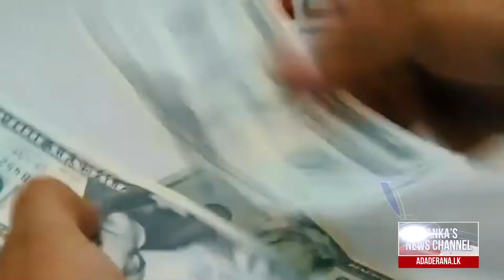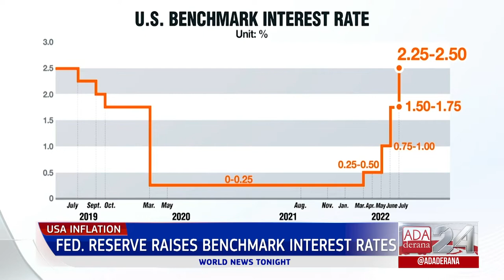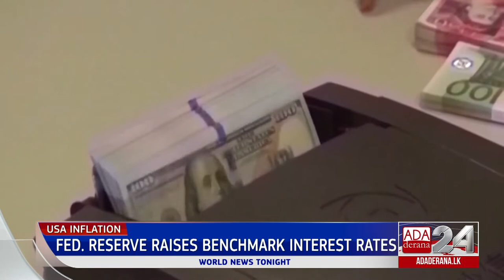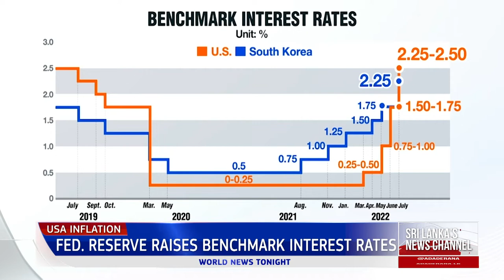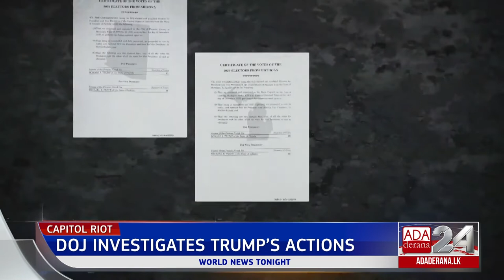Ada Derana World News Tonight | 28th July 2022